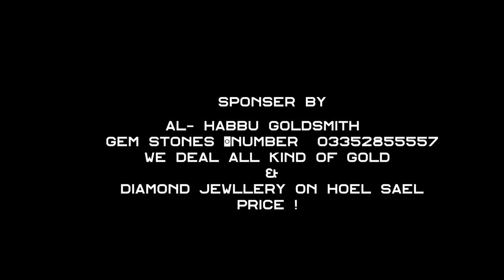Tanhaiyaan official song by Mohsin Ali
Singer:Mohsin Ali
Composer:Mohsin Ali
Lyrics:Mohsin Ali